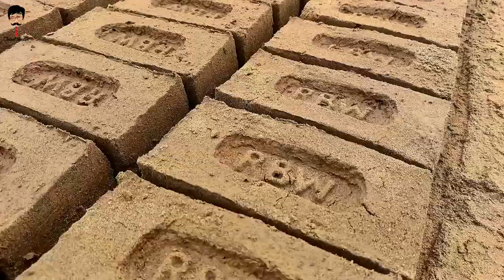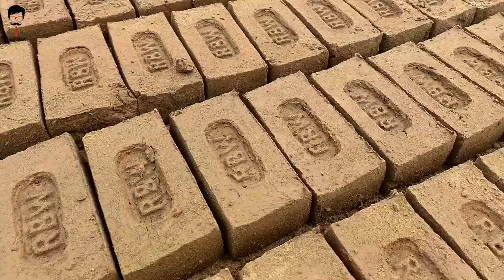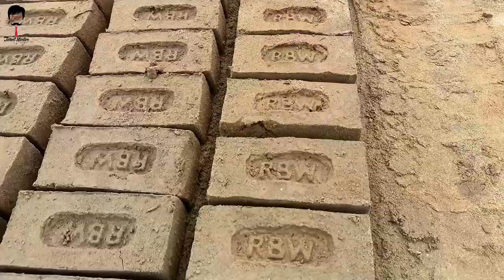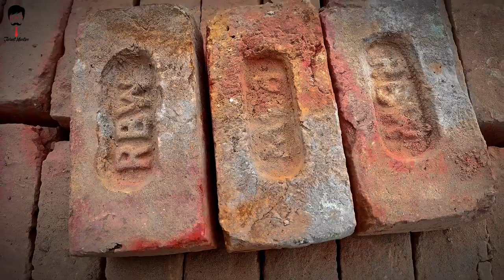Amazing Technique To Make Brick Handmade | Brick Making | Talent Master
Amazing Technique To Make Brick Handmade.
How do people make bricks with clay.
Step by step method of making bricks.
eint Banane Ka Tarika.
eint Kaise Banti Hai.